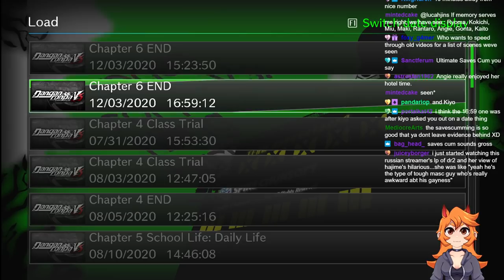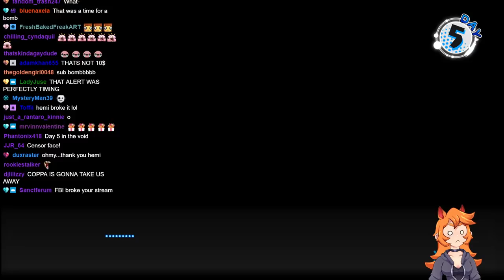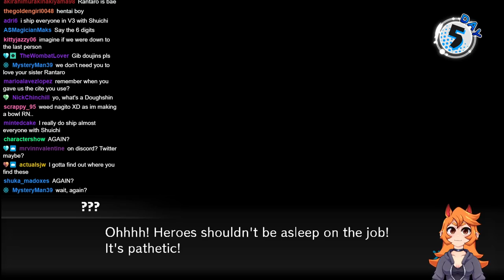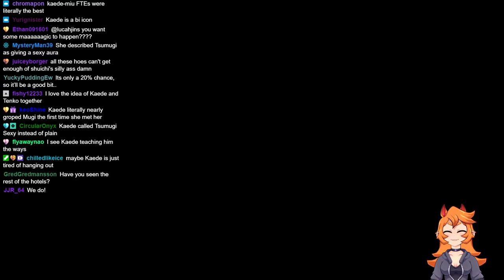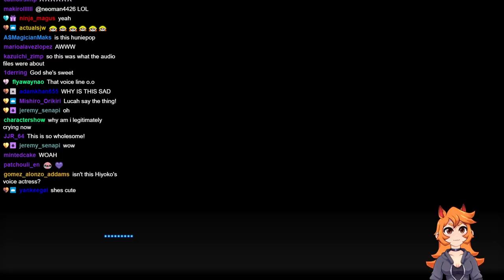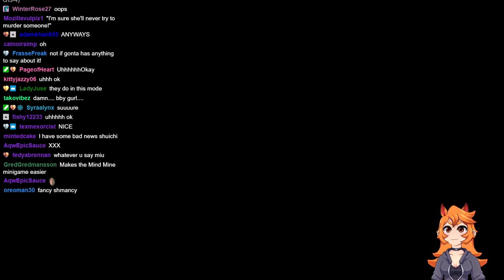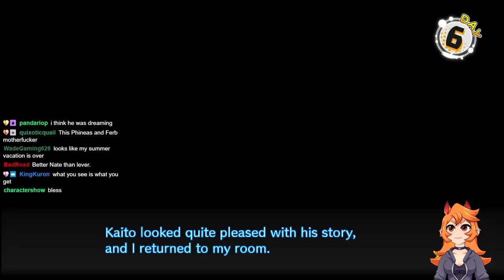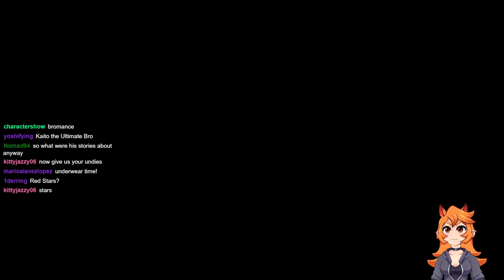Danganronpa V3 Post Game Livestream (Salmon Team!) [ 3 ] The Love Hotel Complete!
The Third DRV3 Postgame/Salmon stream
Gameplay starts around 12:19

Everyone wants to get into Shuichi's pants, except for Kaede who totally wears the pants between the two of them -- Watch live